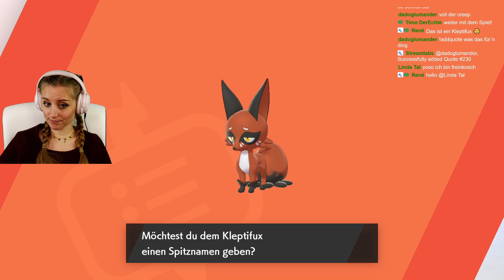Erste Pokémon fangen - 20 Pokebälle geschenkt bekommen, Let's go! - Nessi's World Stream Highlights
Eure Nessi ♥️

▬ 📩 Fanpost ▬▬▬▬▬▬▬▬▬▬▬▬▬▬▬
Nessi’s World
Postfach 1124
65475 Raunheim

🛍️ Provision für irgendein Produkt, dass ihr kauft